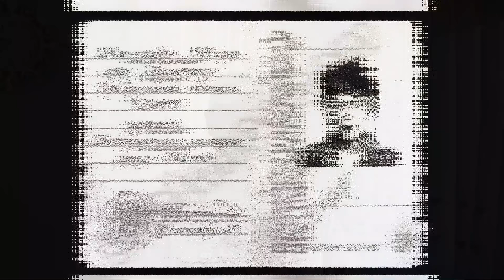Андрей Разин - Ребят из группы «Ласковый Май» убивали ложью.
. Творчество Ласковый Май передается народу
Веб Сайт для публикации песен

Уважаемые мои фанаты группы Ласковый Май , фанаты Юрия Шатунова. Спасибо вам вы смотрите видео которые я и моя команда выкладывает на ютюб канале , пишите комментарии, переживаете .
Спасибо блогерам которые продолжают расследование  гибели Юрия Шатунова . Спасибо всем кто остается с музыкальной семьей Ласковый Май. Я и моя команда готовим новые циклы передач на ютуб каналах . Это будет вопросы на ответы , живое общение с блогерами и с фанатами . Мое живое общение с разными артистами продюсерами , общественными деятелями .

Последний год я много поездил по миру и к моей радости заметил что интерес к Ласковому Маю во многих странах огромный . У нас очень много планов по сохранению памяти  Солистов Ласкового Мая открытия музеев Ласкового Мая и т.д

Работа  ведется большая , и нам конечно нужна помощь . Помощь от блогеров и все кто расследует причину гибели Юрия Шатунова в первую очередь . Вы его видите на моем видео . И этот имейл будет стоять в описании под каждым видео . Всем кому не безразлично, которые хотят узнать или помочь в расследовании гибели Юрия Шатунова пишите нам на имейл.

Все которые хотят задать любые вопросы и получить на них ответы в моих будущих обращениях , все кто хотят пригласить меня на живую трансляцию сделать со мной интервью, добро пожаловать мы вас ждём .

Еще раз всем  спасибо ! только мы с вами вместе сможем сделать так чтобы песни Ласкового Мая слушали наши дети и наши внуки и многие другие поколения

Храни вас бог . Я вас всех люблю ваш Андрей Разин .